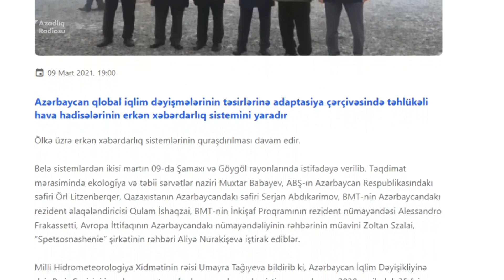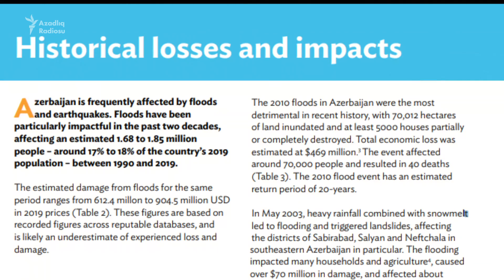Qurğular var, amma sel yenə can alır: Camaatı qabaqcadan məlumatlandırmaq olarmı?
Göygöldəki sel barədə niyə öncədən xəbər verilməyib?